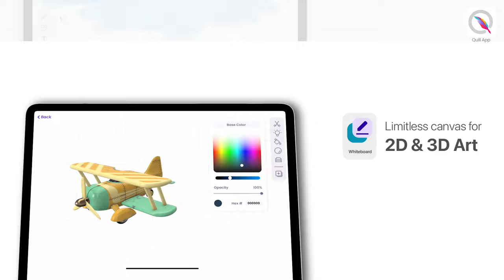The Quill App - Get Ready To Create Magic With 2D & 3D Artwork Painted With Colors Around You!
The Quill App is a compelling offering which allows playing with the colors picked from the environment and amazing 3D elements.

Designed to nudge the innate explorative instinct, Quill is an attempt to enhance function and bring the world of imagination closer to reality. With the long-awaited color-picking feature in Quill Smart Stylus, the Quill app elevates the experience further with 2D/3D drawing features built into it.